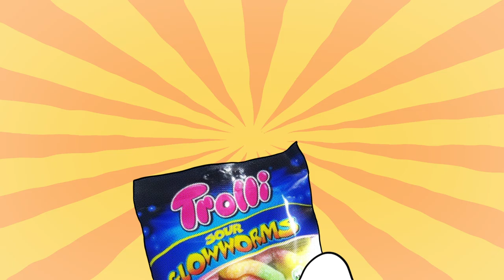뚱뚱한 오필라버드 베이비 -맛있는 오필라버드 젤리 | 반반의 유치원 애니메이션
Fat Opila bird baby - Delicious Opilla Bird Jelly - Garten of Banban  Animation